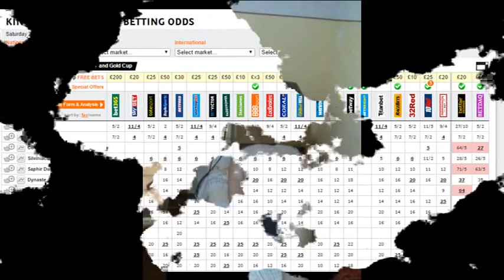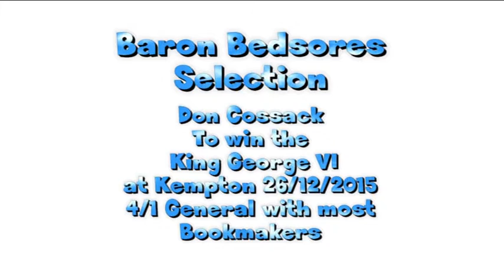Kempton King George IV Ante-Post Selection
Kempton King George IV Anti-Post Selection Good luck with all your selections , whatever you choose Cheers Baron Bedsores